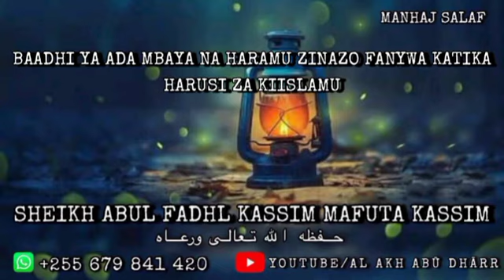Makosa Katika Harusi Zetu || Baadhi Ya Ada Mbaya Na Haramu Zinazo Fanywa Katika Harusi Za Kiislamu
Sheikh Abul Fadhl Kassim Mafuta Kassim حفظه الله تعالى ورعاه